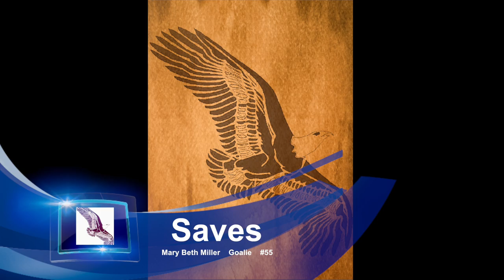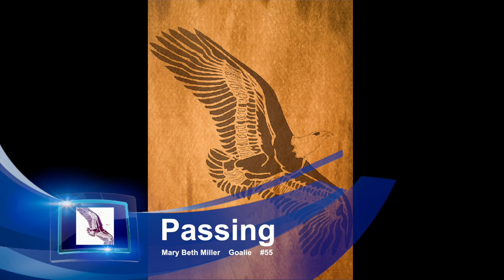Mary Beth Miller Oakland Catholic Girls Lacrosse 2015 Highlight Video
Height: 5’5″
Official Position: Goalie
Jersey: #55
Grad Year 2016
Weighted GPA 4.49

- 5 Select Games against Upper St. Clair, Mt. Lebanon, Bethel Park, Seton LaSalle and Peters Township

Acheivements/Accomplishments:
Academic All-American 2015

Coaches and Team Information:
Oakland Catholic High School
144 North Craig Street
Pittsburgh Pa. 15213
Home Field: Cupples Stadium
Coach: Ashley White